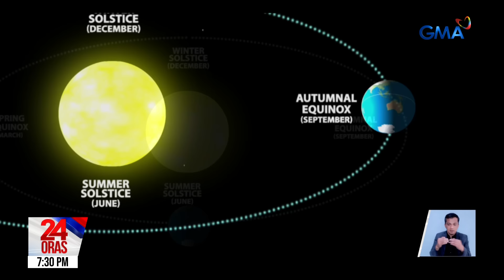PAGASA: Asahan ang mas maaliwalas na panahon dahil sa monsoon break pero posible pa... | 24 Oras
PAGASA: Asahan ang mas maaliwalas na panahon dahil sa monsoon break pero posible pa rin ang localized thunderstorms

24 Oras is GMA Network’s flagship newscast, anchored by Mel Tiangco, Vicky Morales and Emil Sumangil. It airs on GMA-7 Mondays to Fridays at 6:30 PM (PHL Time) and on weekends at 5:30 PM.